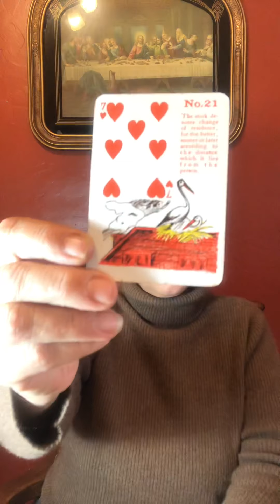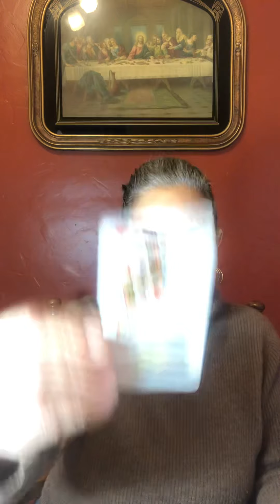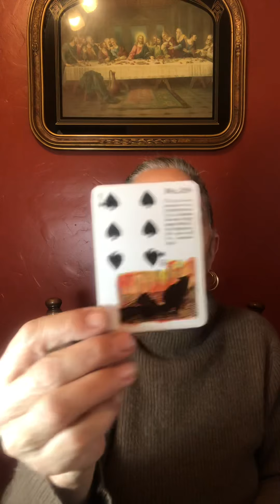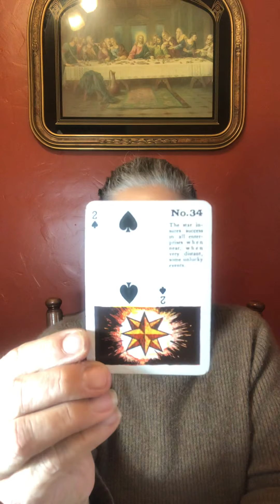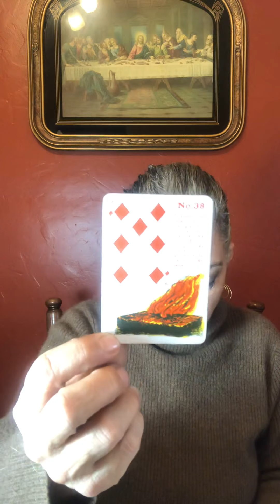Virgo November 1 to the 15th of 2020. Tick, tock, tick, tock, hear the clock??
Policy

Delivery

1.Delivery is usually  with in 5 days. If readings are in high demand then 5-10 days; You will be notified if it will be past 5 days.

2. You have the choice of